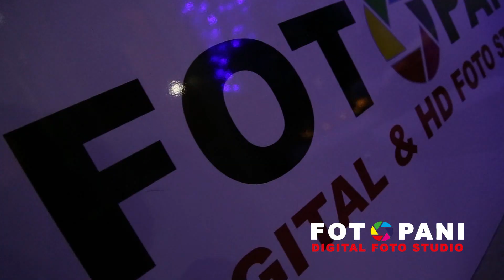Novogodišnje fotografisanje 2019.